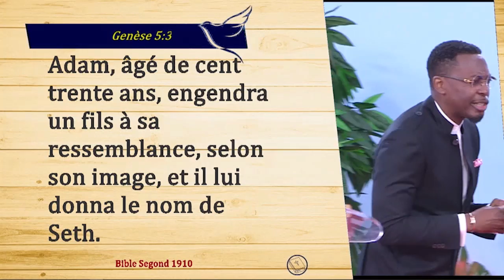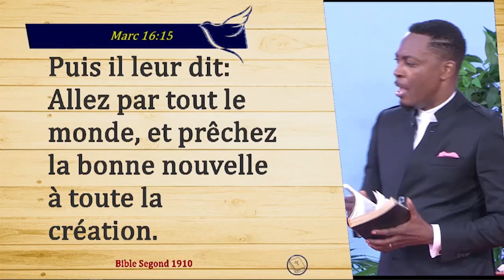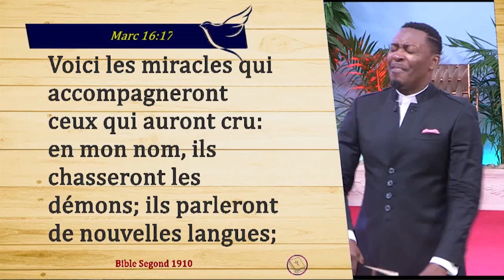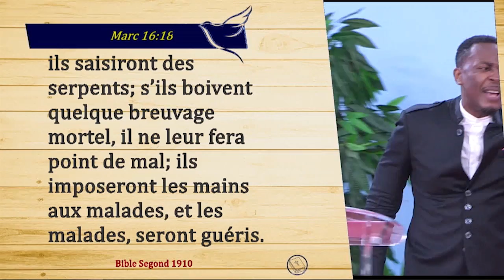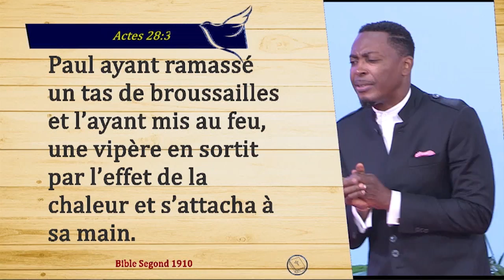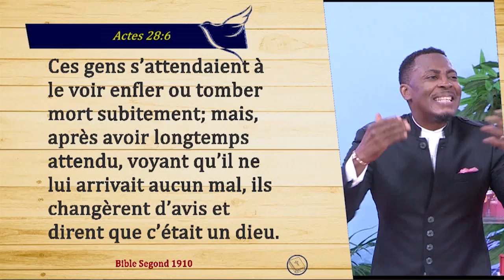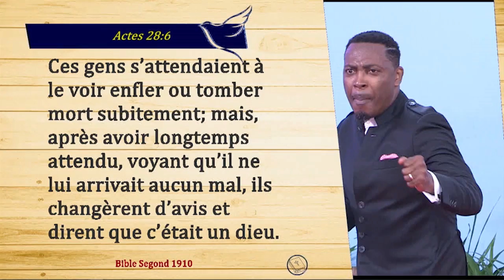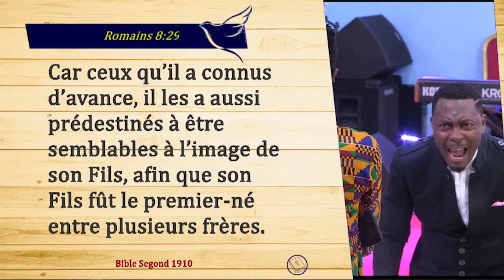CE QUE LA RELIGION M'A VOLÉ (3) - Raoul WAFO